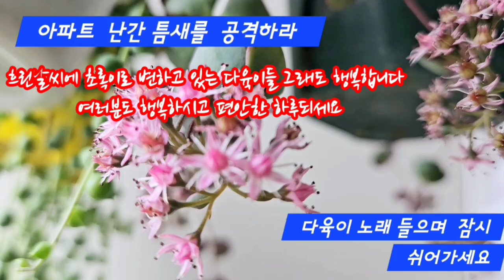15층#난간걸이대에 살고있는 이들#다육이노래 /들으면서 잠시쉬어가세요